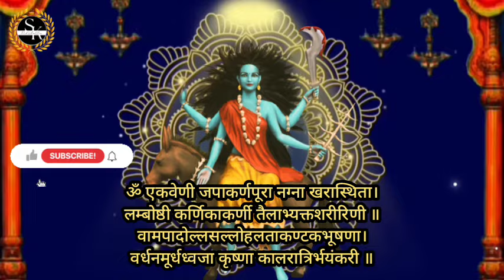शत्रु नाशक कालरात्रि मंत्र | 1 बार सुनते ही 72 घंटे के अंदर शत्रु की आखरी सांसे तड़फ कर निकलेंगी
* मां कालरात्रि मंत्र-
एकवेणी जपाकर्णपूरा नग्ना खरास्थिता। लम्बोष्ठी कर्णिकाकर्णी तैलाभ्यक्तशरीरिणी ॥ वामपादोल्लसल्लोहलताकण्टकभूषणा। वर्धनमूर्धध्वजा कृष्णा कालरात्रिर्भयंकरी ॥

यह जानकारी सिर्फ मान्यताओं/ विभिन्न माध्यमों/
ज्योतिषियों/पंचांग/ प्रवचनों से संग्रहित कर आप तक पहुंचाई गई हैं। किसी भी जानकारी को मानने से पहले विशेषज्ञ से सलाह लें।
All knowledge published on this channel is for the sole purpose of giving information about ancient Hindu Paranormal, Supernatural and Tantrik Practices and not to advocate the use of the same for any purpose.